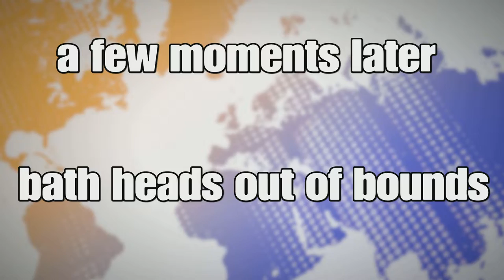Film - Bathtub tank - 2022_1_15_23_42_54*